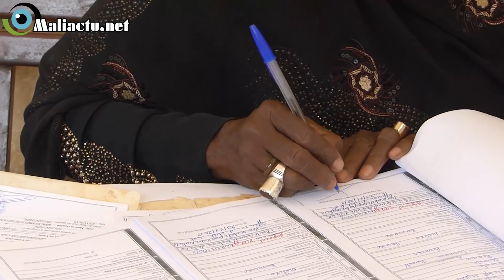Le maire de la commune II: "Le dépôt d'ordures de Medina Coura n'est pas de notre ressort" (vidéo)